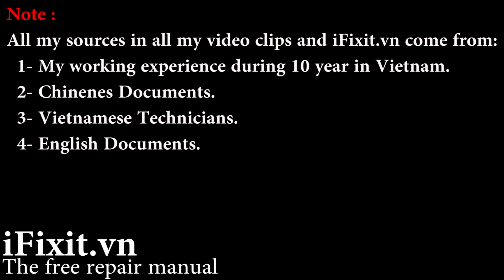Iphone 5s home button solutions